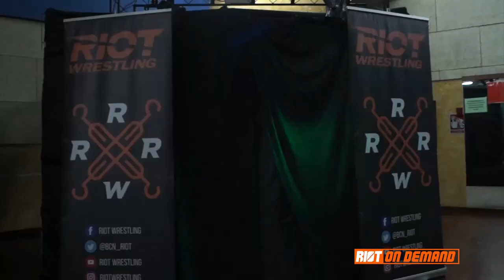CARLOS VEGA (c) vs A-KID | COMBATE POR EL CAMPEONATO ABSOLUTO DE RIOT WRESTLING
RIOT: UNSTOPPABLE ya está disponible en nuestro servicio on demand. ¿Quieres ver el resto del show?